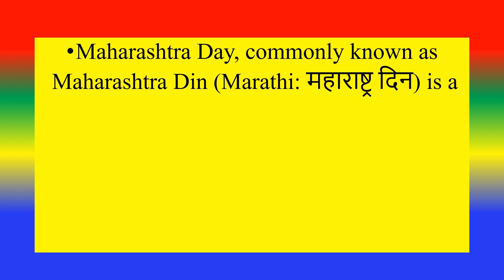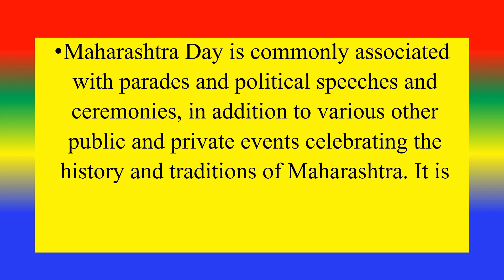महाराष्ट्र दिवस - 1 मई || MAHARASHTRA DAY - 1 May 2024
WHAT IS MAHARASHTRA DAY?,

TOPICS
PSYCHOLOGY